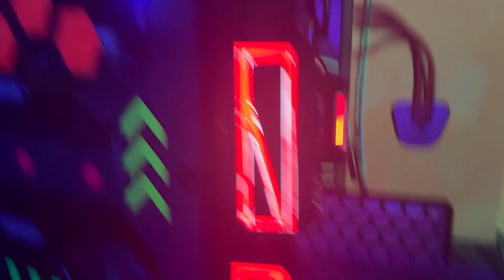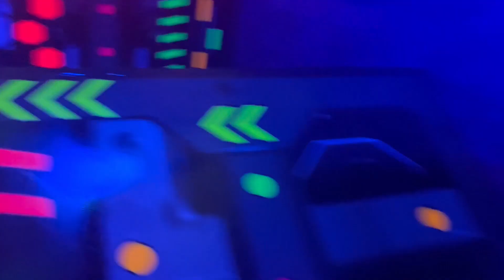LES PLUS GROS PIGEONNAGE DU MEXIQUE! - Vlog Mexique #3